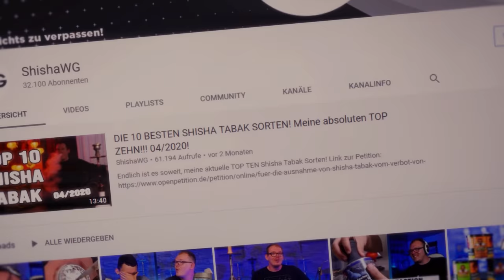Eure Fragen, Meine Antworten - Part 5